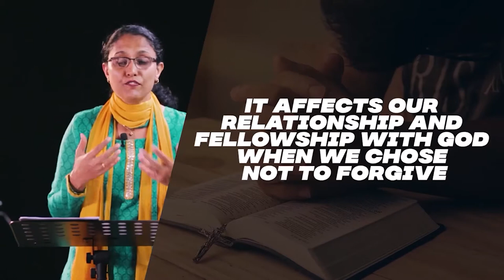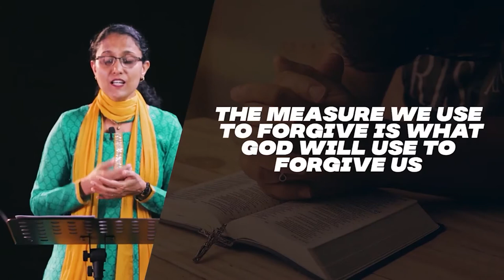The Call To Forgive (Part 1) (Key Points) | Jean George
As humans, we are prone to be offended by different people in our lives - in our homes, at our workplaces, by our neighbors and even by those in church.Offenses done against us can lead us to anger, bitterness and resentment thereby setting an unforgiving spirit within us. God through His word calls us to forgive.
In the first part of this series, we explore why forgiveness is so vital to our Christian walk and understand what is the true nature of forgiveness. May this message stir our hearts to come to a place of repentance for harboring unforgiveness and also extend the mercy we have received from God for our sins to forgive others who have offended us.